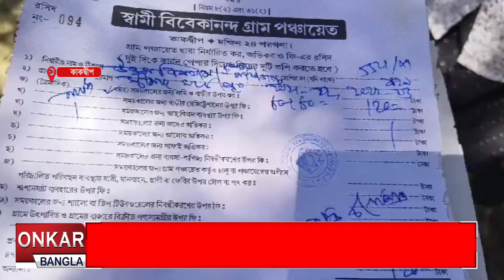শাসকদলের কর্মীদের দৌলতে এখন বিক্রি হচ্ছে নদীর চর, ধ্বংস ম্যানগ্রোভ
লোকসভা নির্বাচন মিটতেই আবারো এক চরম অনৈতিক কাজ সামনে উঠে এলো। ম্যানগ্রোভ ধ্বংস করে বাড়ি তৈরির জন্য নদীর চর বিক্রি করে টাকা নেবার অভিযোগ। এই মারাত্মক অভিযোগ শাসক দলের বিরুদ্ধে। দেখুন পরিস্থিতি।